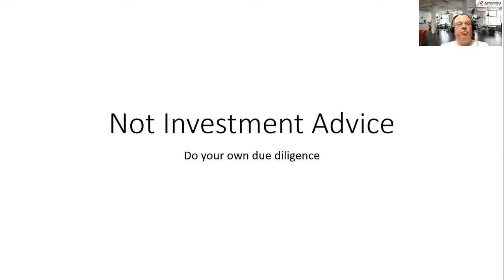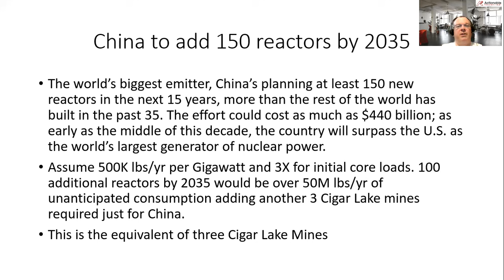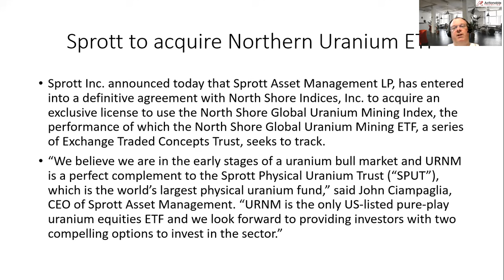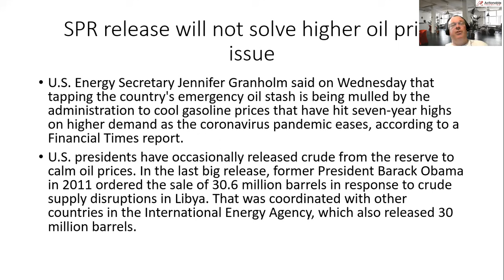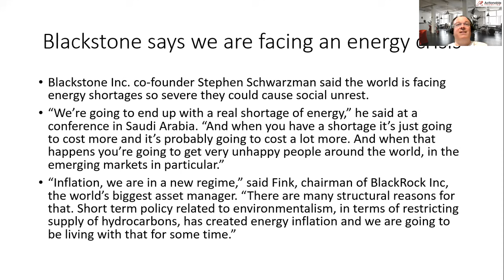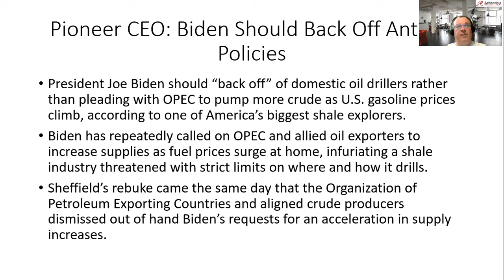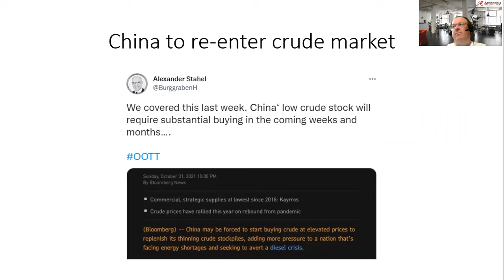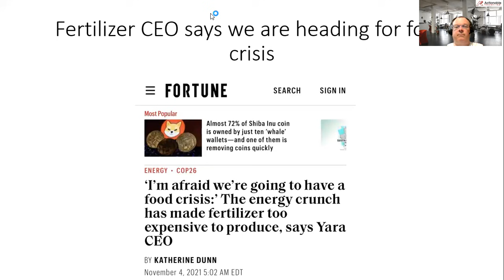" I'm Afraid We Are Going To Have A Food Crisis" Says CEO Of Major Fertilizer Company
CEO of Yara Fertilizer says we are heading for a food crisis because the cost of energy has made fertilizer too expensive to produce.

China announces 150 new reactor builds by 2035. The uranium requirement will be 50 million pounds per year of additional supply the world was not anticipating. This is three Cigar Lake mines worth. Wow!

China’s Climate Goals Hinge on a $440 Billion Nuclear Buildout

Energy squeeze will trigger social unrest, Blackstone's Schwarzman says

U.S. energy secretary: Tapping oil reserve a possible tool to calm prices-FT